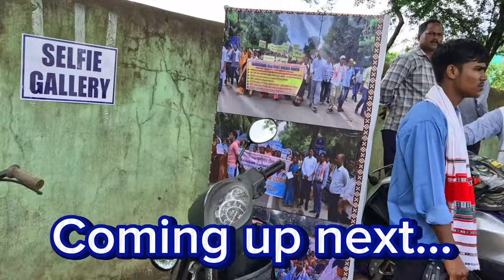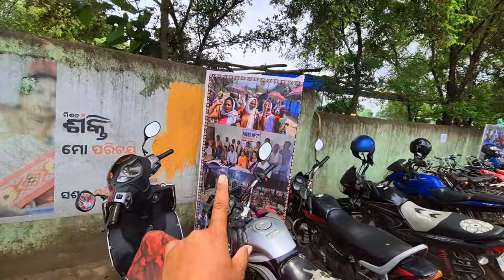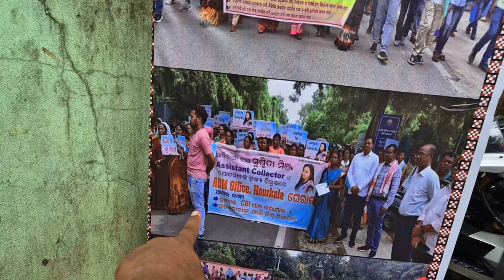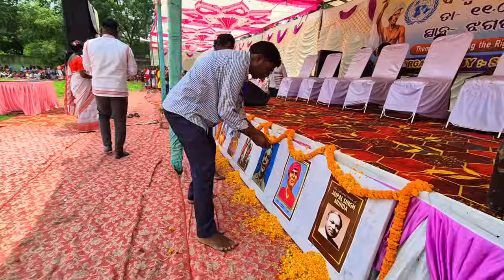world indigenous day //Jhagarpur odisha part 1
मुझ se kisi prakar ka galti hui ho to please maf karna.

location = jhagarpur, city = ରାଜଗାଙ୍ଗପୁର dist= sindargarh state= odisha

world indigenous day
world human right day
adivasi diwash
today news adivasi culture
birsha munda